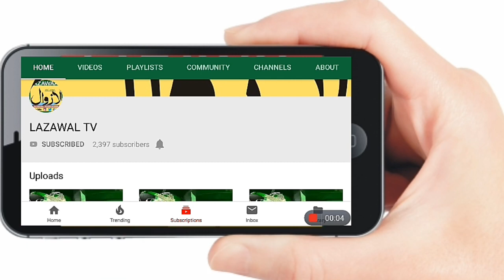ضلع ڈوڈہ کے چنگا بھلیسہ میں لگایا ڈی سی ڈوڈہ نے عوامی دربار تمام مقامی افسران کی موجودگی میں شکایت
ضلع ڈوڈہ کے چنگا بھلیسہ میں لگایا ڈی سی ڈوڈہ نے عوامی دربار

تمام مقامی افسران کی موجودگی میں شکایت سنی,جلد از جلد حل کرنے کی دی یقین دیہانی